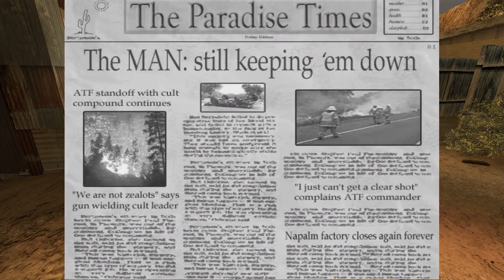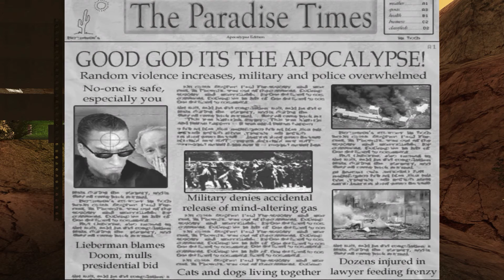Postal 2 (2003) #5 - Friday (PC Ultra 1080p 60fps)